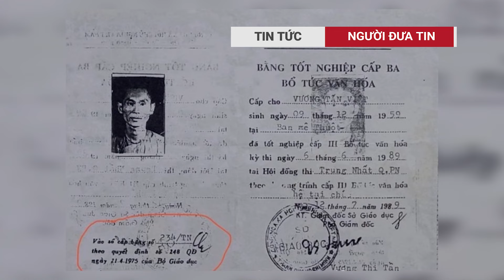Thích Chân Quang dùng bằng cấp 3 giả Phật giáo Việt Nam nói gì?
Ngày 13/8, Sở GDĐT TP.HCM cho biết, ông Vương Tấn Việt (Thượng tọa Thích Chân Quang) không có tên trong danh sách dự thi và bảng ghi tên, ghi điểm trong kỳ thi tốt nghiệp bổ túc văn hóa cấp 3 năm 1989 của Sở GDĐT TP. HCM. Ông Việt cũng không có tên trong danh sách cấp bằng tốt nghiệp cấp 3 bổ túc văn hóa khóa ngày 6/6/1989 của Sở GDĐT TP.HCM.
Liên quan đến vấn đề này, ngày 14/8, Hòa thượng Thích Gia Quang - Trưởng ban Thông tin truyền thông kiêm Phó Chủ tịch Hội đồng Trị sự Trung ương Giáo hội Phật giáo Việt Nam cho biết, việc nghi vấn ông Vương Tấn Việt (Thượng toạ Thích Chân Quang) dùng bằng cấp 3 giả liên quan đến vấn đề giáo dục. Việc học thêm hay bằng cấp ngoài trung cấp Phật học là do nhu cầu mỗi người, hiến chương Giáo hội Phật giáo Việt Nam không đề cập, bắt buộc.